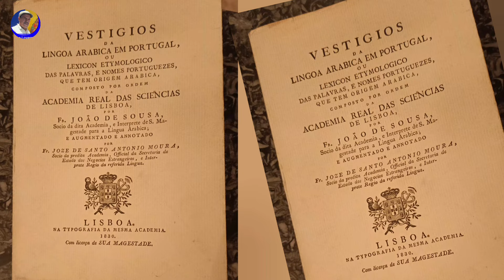القصة الكاملة لظهورات السيدة العذراء مريم في مدينة فاطمة البرتغالية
حدث في مدينة فاطمة البرتغالية، قصة ظهور السيدة مريم العذراء في قرية فاطمة بالبرتغال, السياحة في البرتغال 2024, نهضة السيدة العذراء مريم, مريم المقدسة, قصة انتقال مريم العذراء
História compléta das aparições de virgem Maria em Fátima
Virgem Maria de Fátima Portugal
Notre-Dame de Fátima est l'invocation attribuée à la Vierge Marie après les apparitions mariales reçues par trois petits bergers à Fátima, un village de la région centrale du Portugal, à six reprises au cours de l'année 1917. Ces apparitions, dont le message porte sur la prière et les fins dernières, ont d'abord été l'objet de méfiance, aussi bien de la part des autorités civiles que des autorités religieuses. En 1930, la reconnaissance de ces apparitions par l'Église catholique renforce le succès populaire de ce qui devient un grand centre mondial de pèlerinage, chapelet
المسبحة الوردية, قصة انتقال مريم العذراء
Si la première chapelle des apparitions est construite en 1919, par les habitants du village, la première grande église (église de Notre-Dame du Rosaire) est débutée en 1928. Depuis, le sanctuaire ne cesse de s'étendre (la dernière structure est l'église de la Sainte-Trinité terminée en 2007). Ces apparitions mariales ont marqué l'Église catholique : la consécration du monde (et de la Russie) au Cœur immaculé de Marie, réalisée à plusieurs reprises par des papes depuis 1942, ont été faites, d'après l’Église, « en réponse à la demande de la Vierge de Fátima ». Plusieurs papes se sont rendus en pèlerinage à Fátima, et ont fait acte de dévotion à la Vierge de Fátima.
La dévotion à la Vierge de Fátima, très populaire parmi la population portugaise, s'est répandue dans le monde entier. Une association religieuse – l'Apostolat mondial de Fátima (reconnue par le Vatican) – a été fondée pour transmettre et diffuser le message spirituel que la Vierge aurait transmis aux voyants. Elle compte plusieurs millions de membres dans le monde.
La fête de Notre-Dame de Fátima a été fixée par le Saint-Siège à la date du 13 mai, jour anniversaire de la première apparition, le 13 mai 1917.